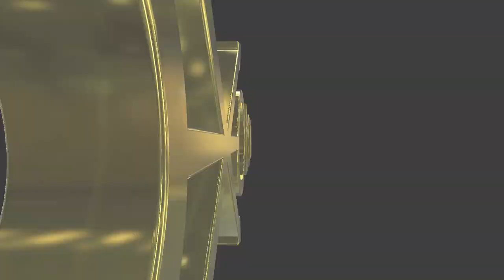#099 Ready for PCR test in Japan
Masa is leaving Australia and going back to Japan. The first thing is first in the Coronavirus pandemic situation... PCR test at the airport!